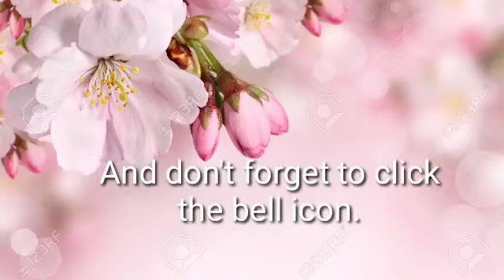ঐতিহাসিক ষটপূজা পালন নগাঁও কঠিয়াতলী।